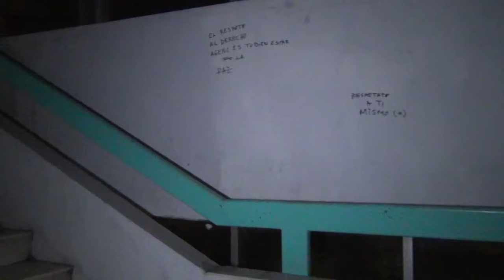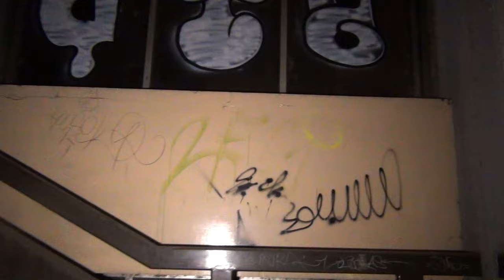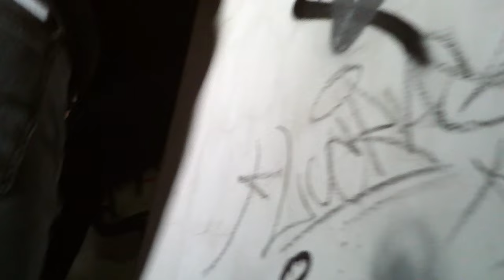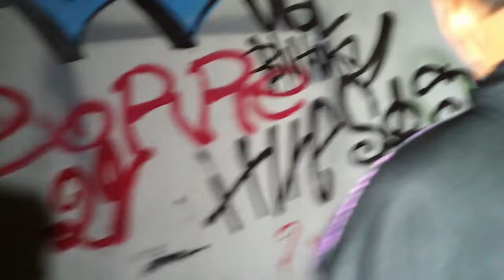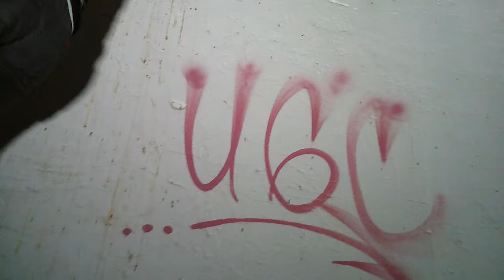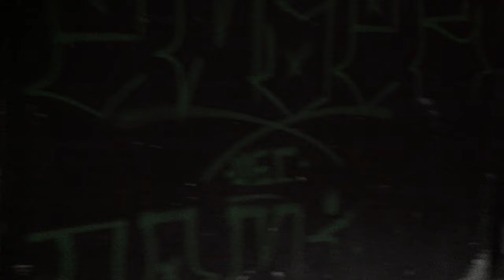INVESTIGACION CINE ABANDONADO GDL - T.XIX CICLOS OSCUROS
Esta noche estamos en colaboracion con @dimensionabandonada desde la ciudad de Guadalajara, Jalisco. mx

SOMOS UN PROGRAMA RADIOFONICO TRANSMITIENDO DESDE CELAYA, GTO. MX
NUESTRAS ESTACIONES:
- LA MEJOR 89.1 FM
- EXA CELAYA 104.5 FM
- RADIO JUVENTUD 101.9 FM